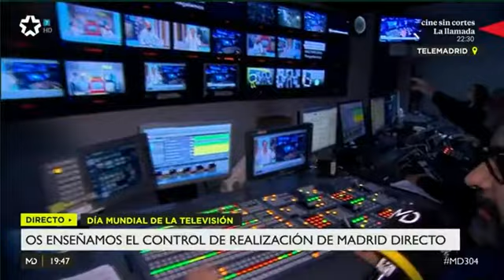REALIZACION FALLIDA TELEMADRID